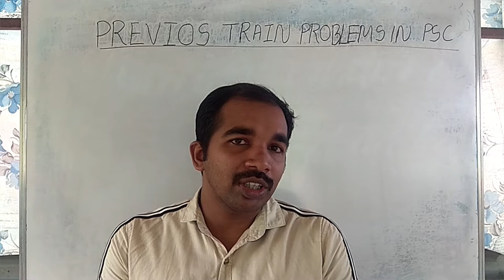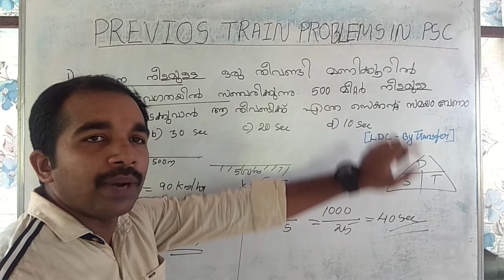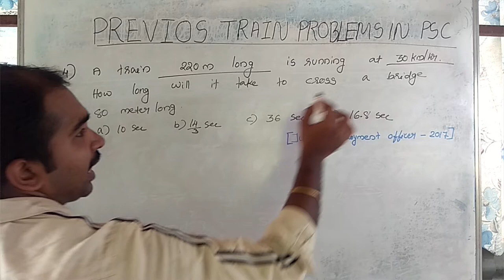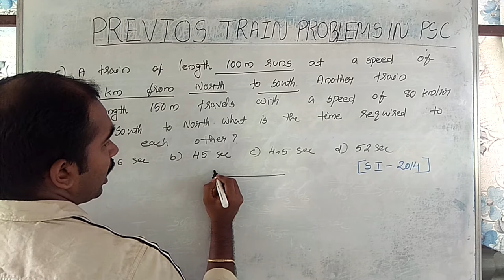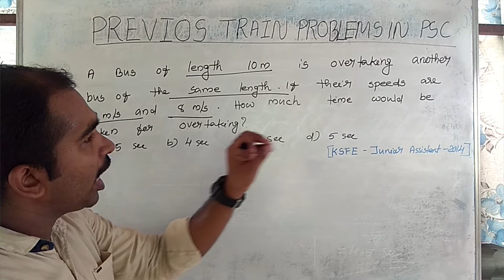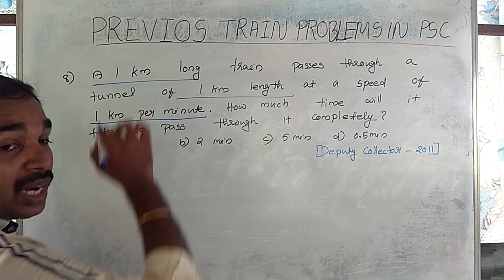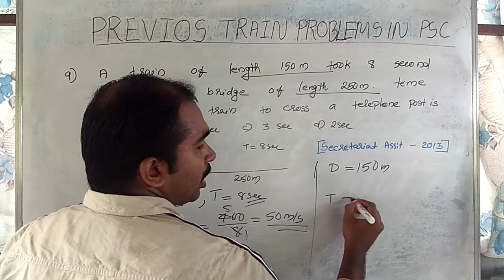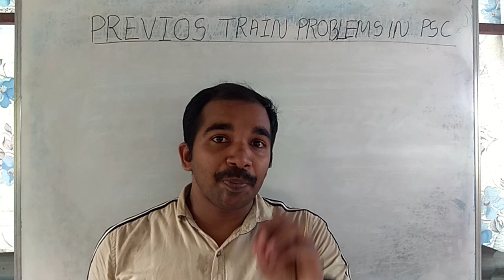PREVIOUS TRAIN PROBLEMS IN KERAKA PSC (PART 2)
THIS VIDEO CONTAINS ALL PREVIOUS TRAIN PROBLEMS. WHICH IS HELPFUL FOR KERALA PSC,SSC,CGL,RRB, LP/UP ASSISTANT, MTS, K-TET, C-TET. IT IS USEFUL FOR LDC, CIVIL POLICE OFFICER, FIR FORCE, SI, ASSISTANT.